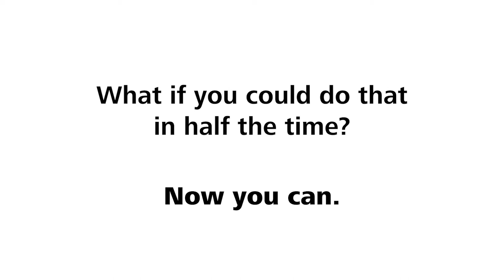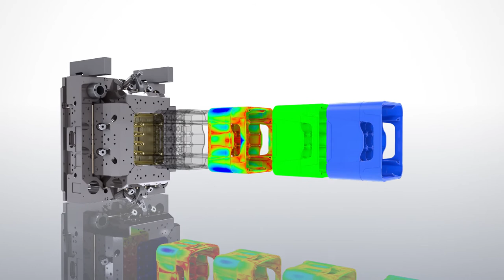Promotion Video ZEISS ZRE Reverse Engeneering Software CARL ZEISS AG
Completely 3D Animated promotion Video for CARL ZEISS AG featuring the ZRE Software Package. ZEISS IQS is the leading manufacturer of multidimensional metrology solutions.

Need a range of iteration loops in the tool correction process that are much too expensive? Want to sharpen your competitive edge? ZEISS REVERSE ENGINEERING allows you to save not only at least 50% of the iteration loops in the tool correction process, but also launch the production process more quickly.  Achieve perfection, 50% ahead of time. Tool correction by ZEISS REVERSE ENGINEERING

ABOUT PESCHKE
We are a multidisciplinary design team and can therefore offer our clients the full service package. This includes the creative and digital disciplines UX/UI, 3D animations and renders, motion graphics, product videos, product and industrial design, but also our skills in communication, strategy, content creation as well as app/web design and development. Everyone in our team contributes with their own set of skills, but also with their unique personality. What unites us? The joy of developing high quality products with our clients – be it hardware, digital or service.
Working creatively is a given in our industry, but we also work in an application-oriented, user-centred manner and look at our solutions and approaches from all angles. The reason: Good design is not just about creating something beautiful. We want to understand the project background and the end users from the ground up. This enables us to exploit the full potential and achieve the best possible results for our clients and their final users.